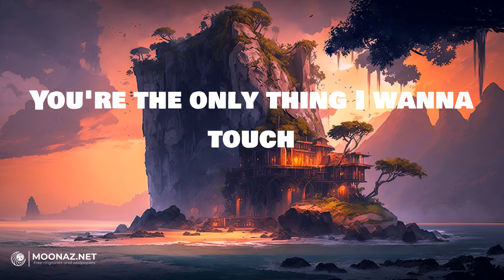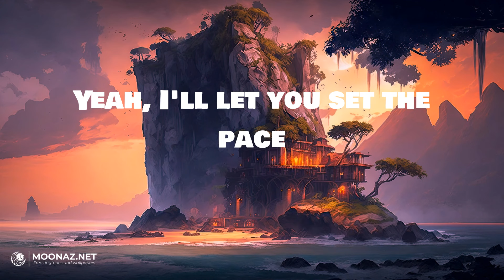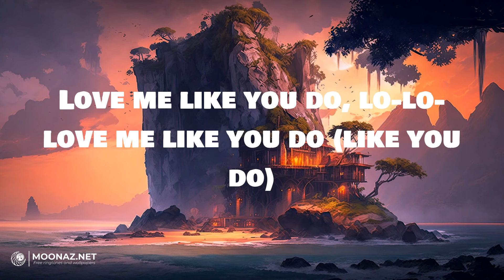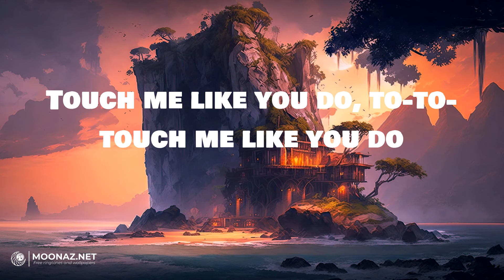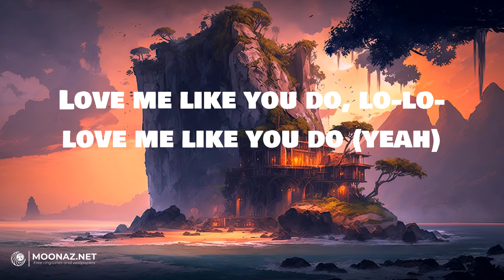Ellie Goulding - Love Me Like You Do | LYRICS | Believer - Imagine Dragons